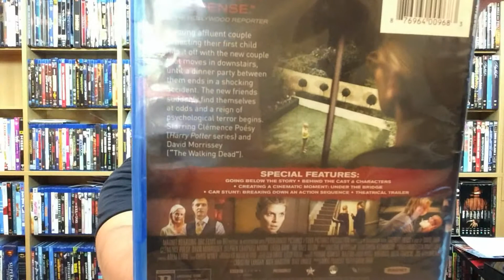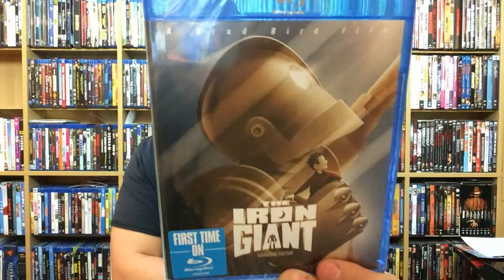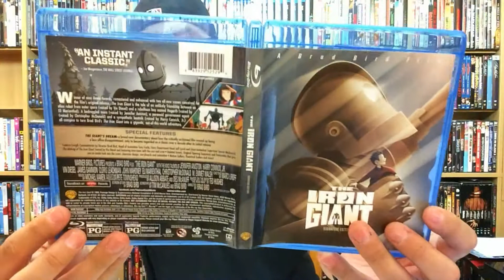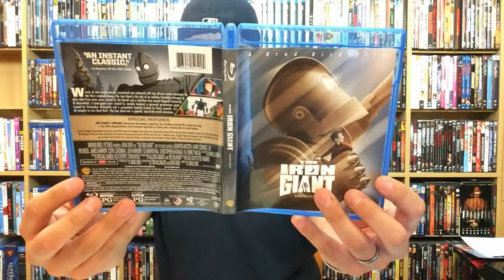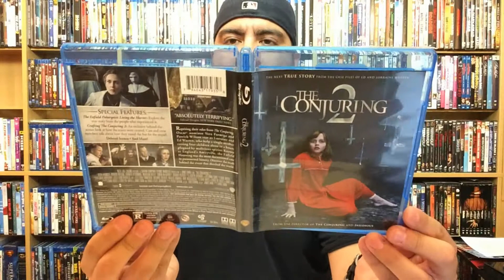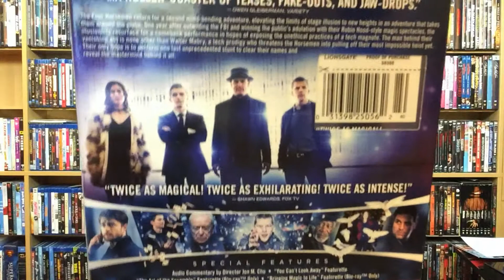Bluray Collection Update And Unboxing (8/30/16)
Taking a look at some of this weeks new and upcoming Bluray and DVD releases!

This weeks titles include:

The Iron Giant (Signature Edition)

Now You See Me 2

The Conjuring 2